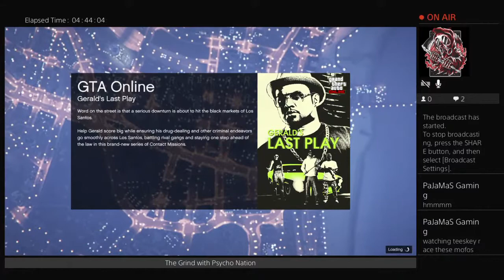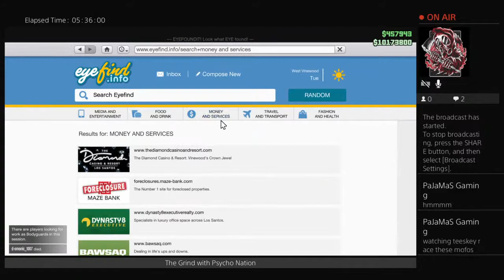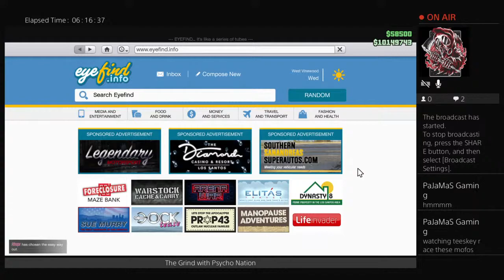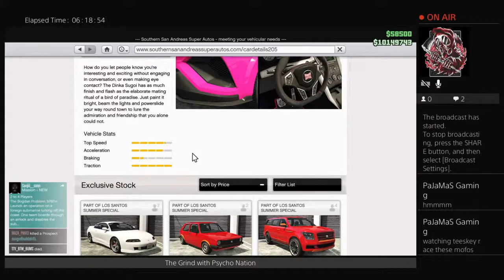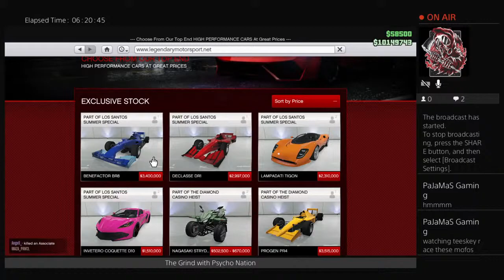GTA Online The Grind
Just your average gamer gaming.